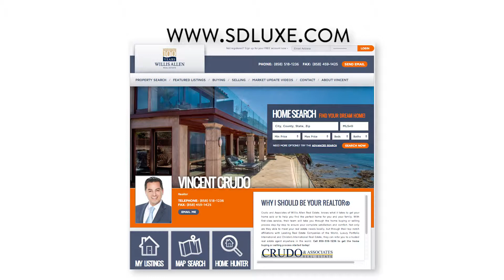Vincent Crudo - Realtor in La Jolla, CA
I am a native of La Jolla, CA and I still reside here with my wife and two beautiful children. I have been helping clients buy and sell property since 2005. I pride myself in customer service and strive to make the process of buying or selling a stress free process for all of my clients. My first passion is real estate and when I'm not out in the field doing that, you can find me surfing, golfing or snowboarding.

to learn more about me and to view all of my listings!